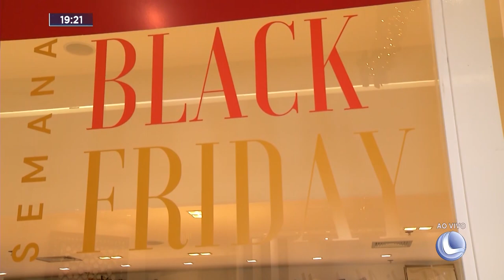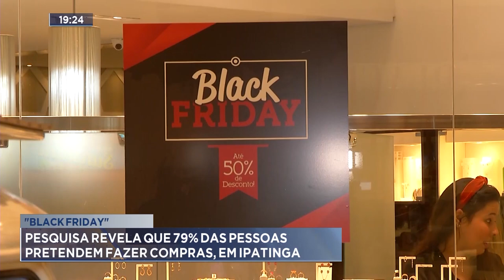Black Friday: Pesquisa revela que 79% das Pessoas pretendem fazer compras, em Ipatinga.